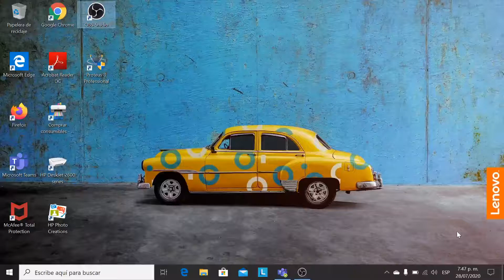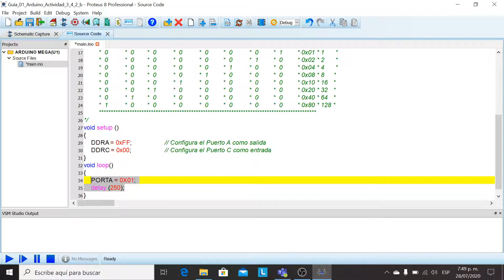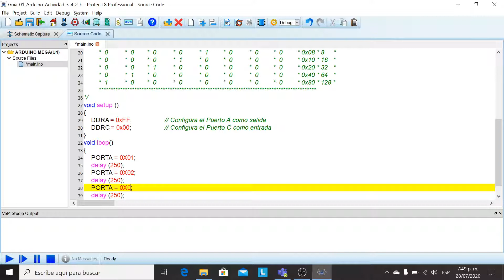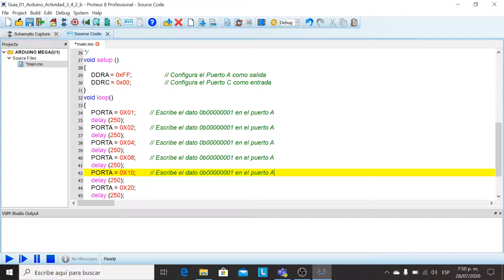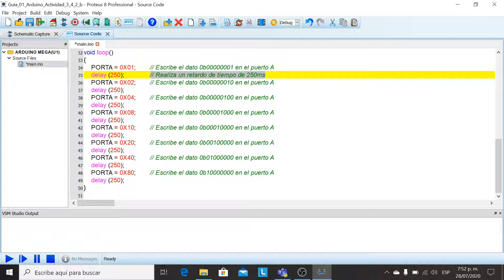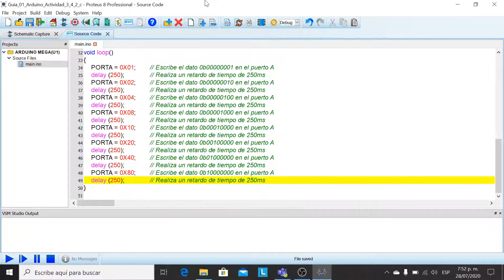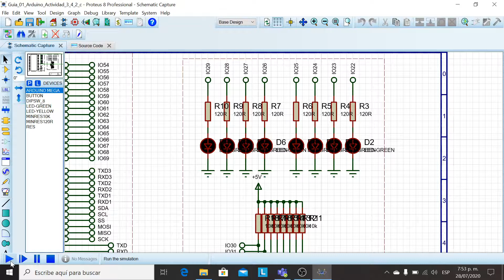Proteus Guia 01 Arduino Actividad 3 4 2 c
Este programa prende un led conectado al pin 22 y lo desplaza hacia la izquierda por todo el puerto A, para lograr esto nos basamos en la escritura de un dato directamente en el puerto A